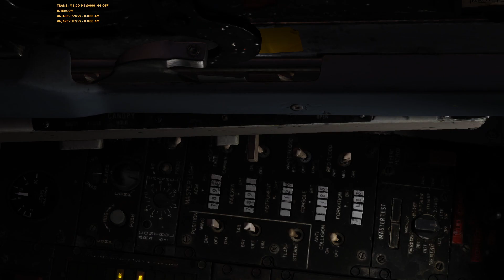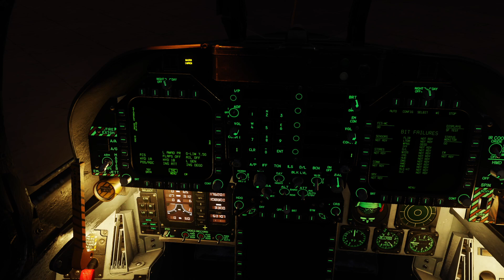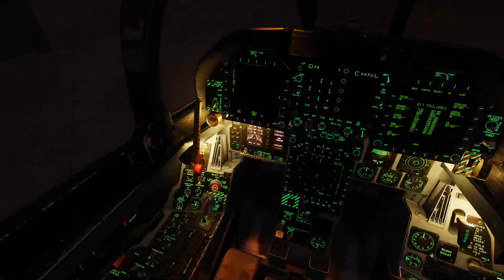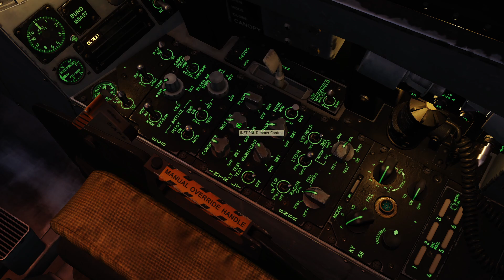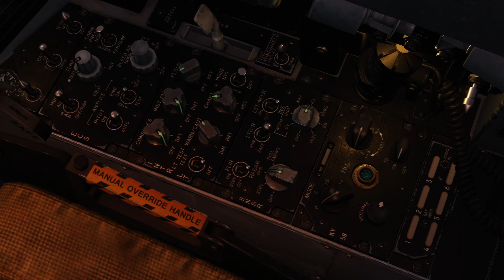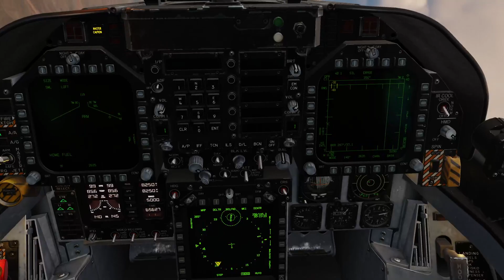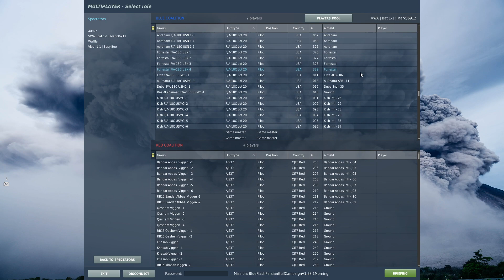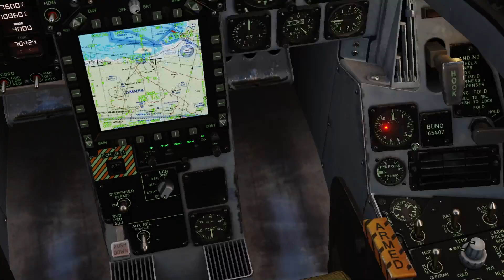Shooting Things At Bad People | DCS World (4-2-23 VOD)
This is a VOD From my Twitch Stream!